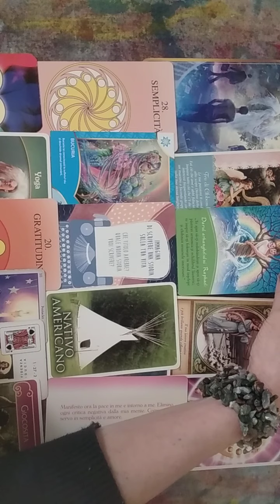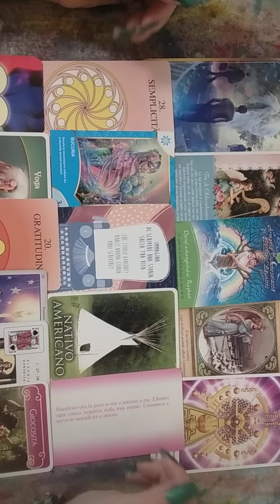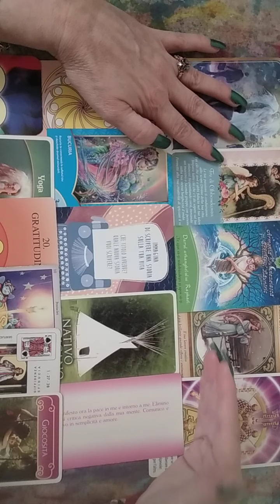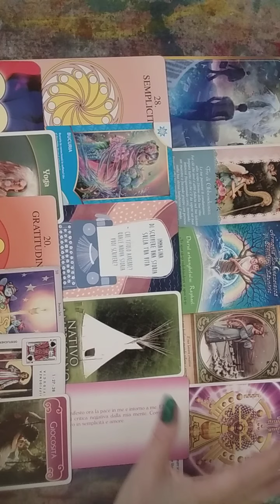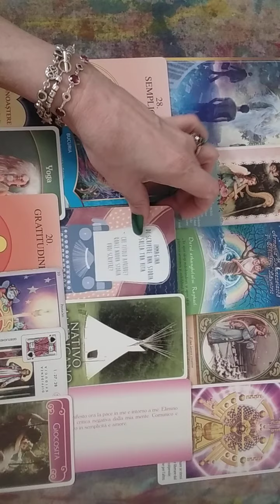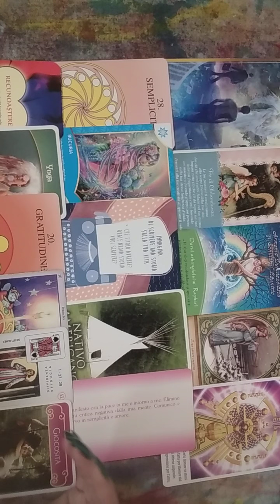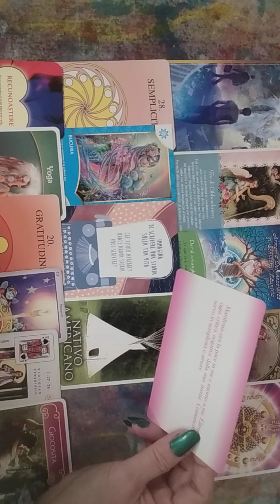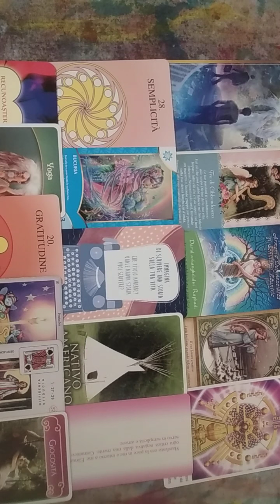DECEMBRIE🌻🍀BERBEC♈Iti scrii povestea vietii tale,fii fericit,vei avea succes!🍀🌻